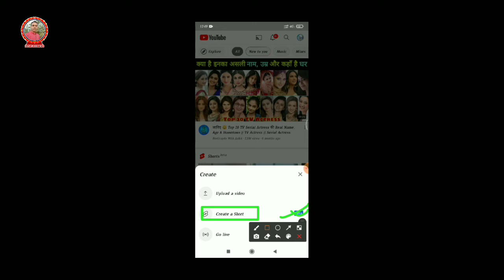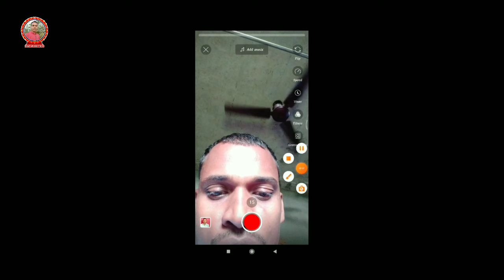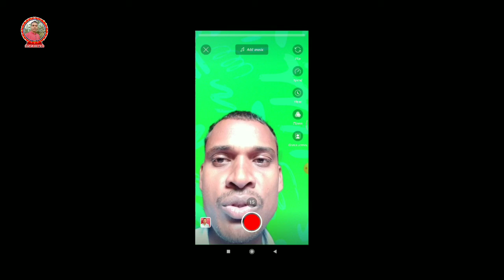video me green screen kaise change Karen | shorts video Ka background kaise change Karen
आ गया न्यू अपडेट shorts video me green screen लगाने के लिए |  shorts video ka new update 🔴live puruf

Welcome to gautam desi tech channel

Link :-

गौतम देसी tech चैनल में आपका  स्वागत है अगर हमारे चैनल का वीडियो पसंद आता है तो चैनल को सब्सक्राइब जरूर करें और बैल आइकन को दबाना ना भूले हम टेक के संबंधित सारी जानकारी आप तक पहुंचाते रहेंगे किसी भी आपको प्रकार का दिक्कत हो तो हमारे कमेंट में बॉक्स में लिखिए और हम उस पर वीडियो बनाएंगे आपकी समस्या का समाधान जरूर करेंगे  धन्यवाद